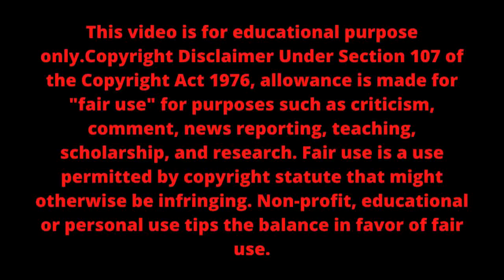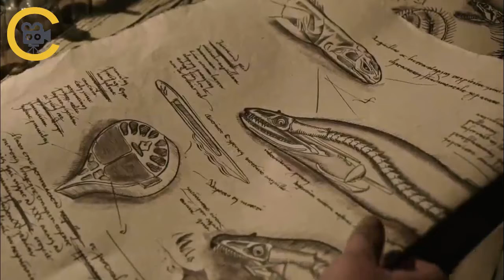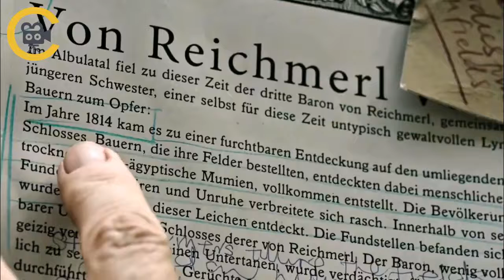A Cure for Wellness Film Explained in Hindi And Urdu | A Cure for Wellness Movies Straight Hindi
sᴜʙsᴄʀɪʙᴇ ᴍʏ ᴄʜᴀɴɴᴇʟ ᴛᴜʀɴ ᴏɴ ɴᴏᴛɪғɪᴄᴀᴛɪᴏɴ ᴀɴᴅ ᴋᴇᴇᴘ sᴜʙsᴄʀɪʙᴇ ғᴏʀ ᴍᴏʀᴇ ᴠᴇᴅɪᴏs

An ambitious young executive is sent to retrieve his company's CEO from an idyllic but mysterious "wellness center" at a remote location in the Swiss Alps, but soon suspects that the spa's treatments are not what they seem.

Thanks.

Film Keywords
A Cure for Wellness full movie review in hindi
A Cure for Wellness in hindi
hollywood movie explain by movie insight hindi
movie insight hindi new video
A Cure for Wellness movie Hindi summary
A Cure for Wellness hindi
 in hindi full explanation
bollywood silver screen new video
bollywood silver screen hindi explanation
Hollywood Film
Movie Hollywood
English Movies
Hollywood
Hollywood movie explained in hindi
Titanic Movie
Kate Winslet
A Cure for Wellness Movie Scene
Cure for Wellness Movie 2016
a Cure for Wellness Movie Mistakes
Cure for Wellness
A Cure for Wellness
a Cure for Wellness Ending
Rose Dewitt
A Cure for Wellness Trailer
A Cure for Wellness Music
Film Cure for Wellness in hindi
2016

Due to the Social Nature of this Broadcasting Channel Videos may Contain content copyrighted by another entity or person. This Channel’s owner claims no Copyright to said Content. The Broadcaster of this Channel cannot be held accountable for the Copyrighted Content. The Broadcaster of this Channel is a MASSENGER and SHARER of information and strives to verify, but cannot warrant the accuracy of copyrights or completeness of the information on this channel.